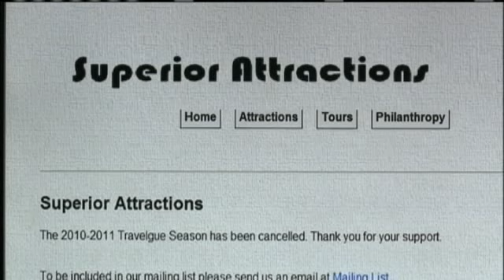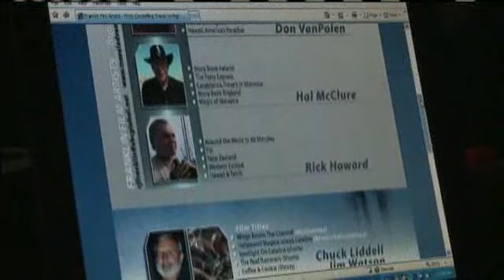Travelogue Customers Waiting On Refunds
Travelogues have a rich history in Omaha, but this year's series is suddenly canceled and customers still haven't received a refund.